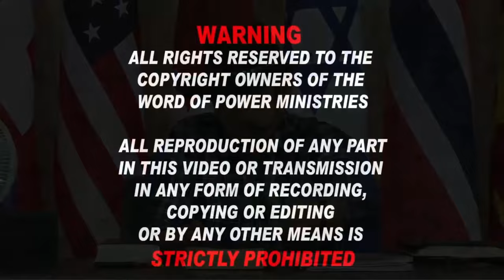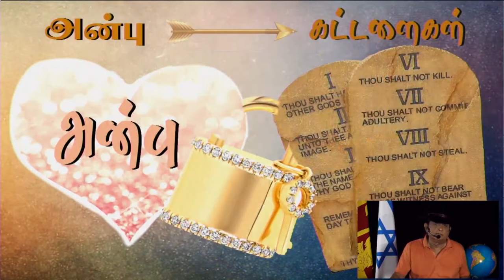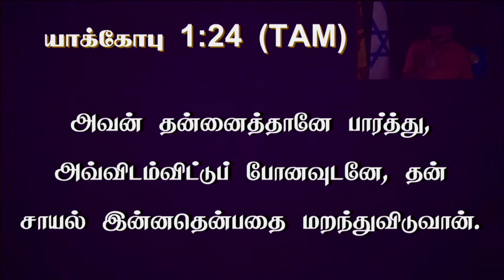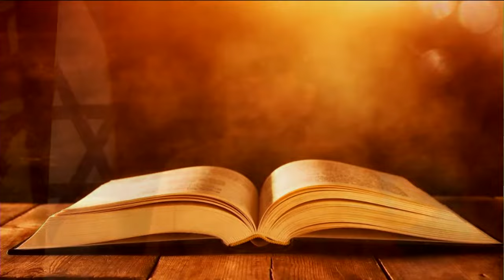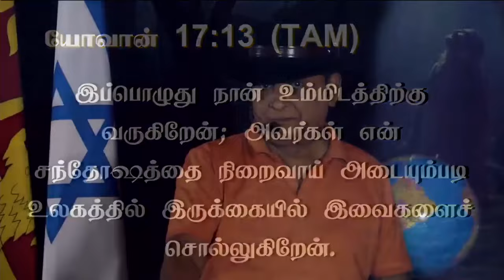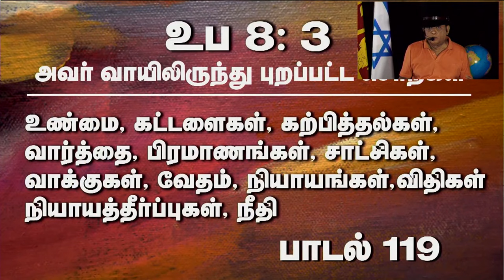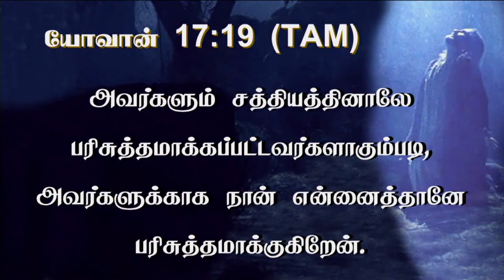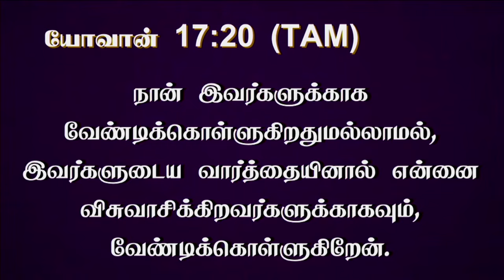2nd Aug 2024 - Friday அவரது உண்மையின் வார்த்தை உலக வாழ்க்கையை விட்டு பிரித்தெடுக்கும்.